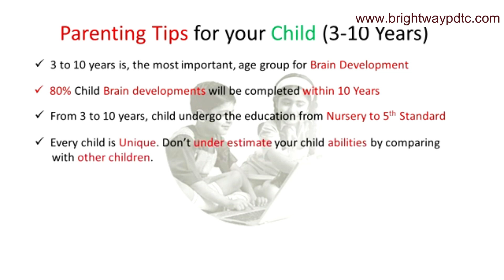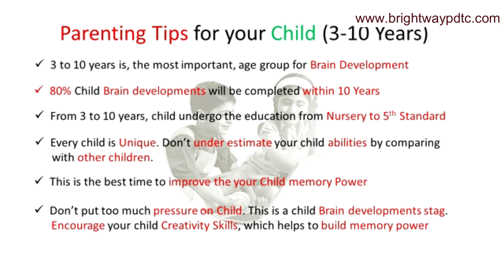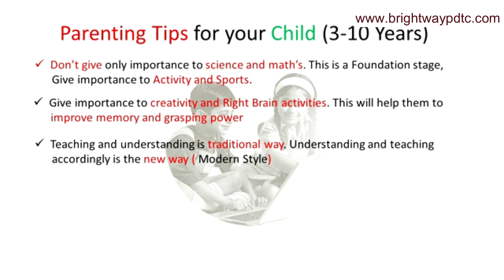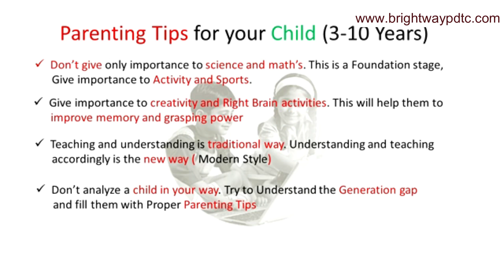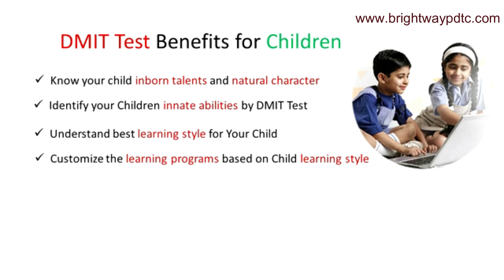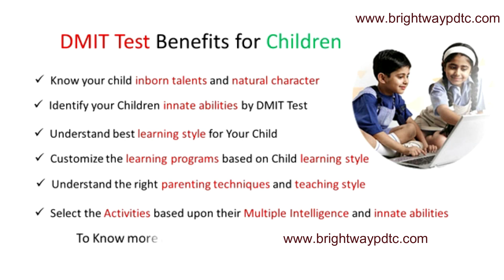Important Tips for Parenting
Here are some tips for parenting:
Be a good role model
Model the traits you want your child to have, such as respect, kindness, and honesty.
Create a safe environment
Make sure your home is interesting and safe, and that your child has a positive learning environment.
Spend quality time together
Make time for your child, and engage in activities like playing games, going on trips, or watching TV shows together.
Communicate
Have meaningful conversations with your child, and invite them to help solve problems.
Be positive
Give your child lots of physical attention, and praise them when they do something right. You can also try the PRIDE skills, which include praise and reflection to build your child's self-esteem and encourage conversation.
Set limits
Set clear rules and limits, and be consistent about following through with consequences.
Help your child learn from mistakes
Guide your child through their mistakes, and don't let them win all the time.
Make sure you're taking care of yourself as a parent